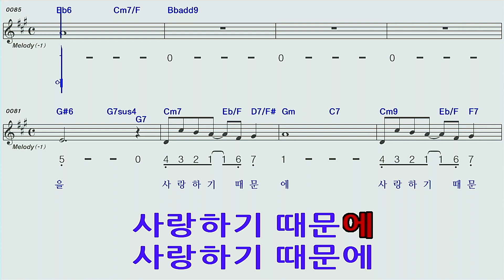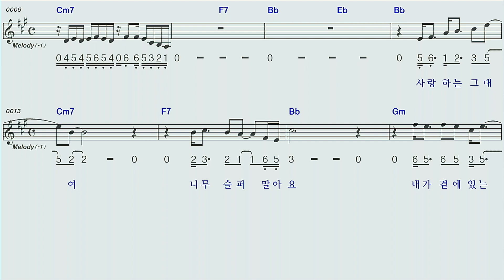사랑하기때문에♡유재하A#하모니카숫자악보MR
사랑하기때문에유재하A#하모니카숫자악보 MR